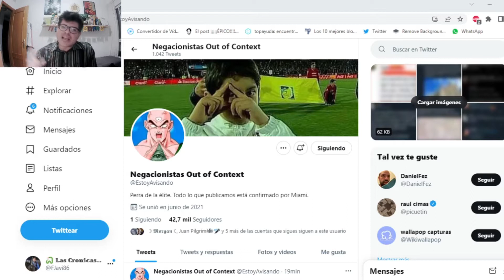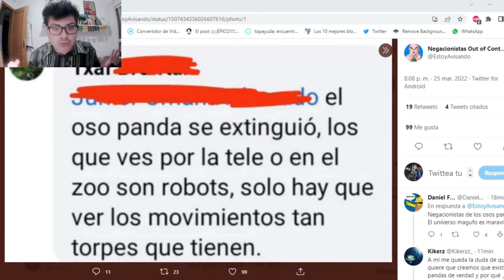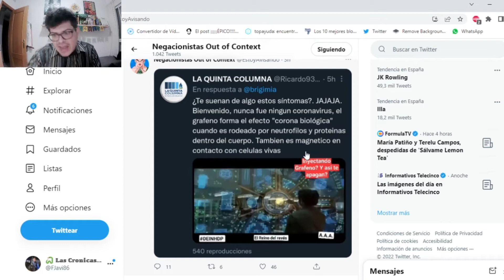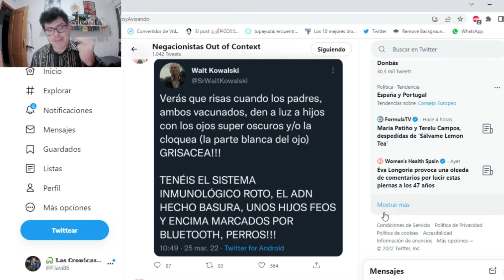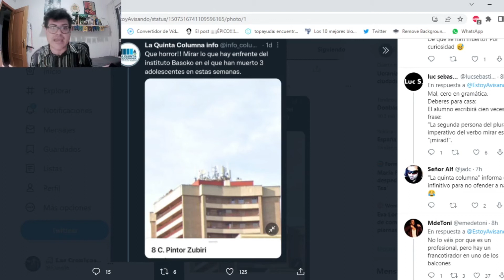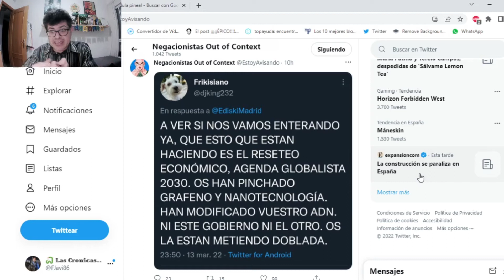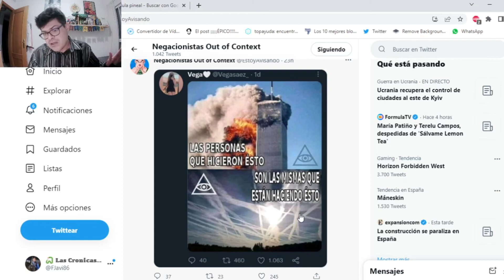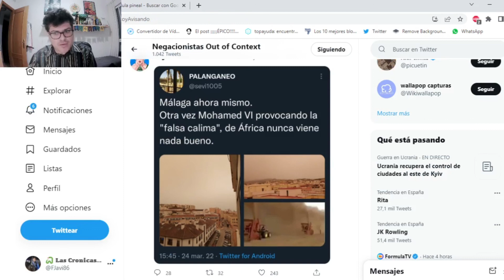NEGACIONISTAS DE LA VIDA